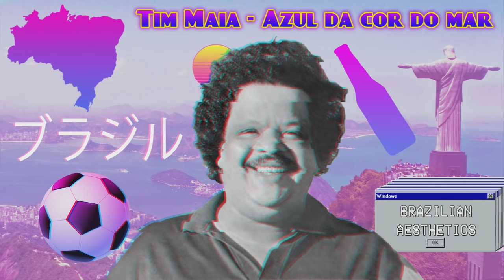ＡＺＵＬ ＤＡ ＣＯＲ ＤＯ ＭＡＲ (Lofi remix)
Tim maia - Azul da cor do mar

Playlist with all my songs / Playlist com minhas músicas

► Caso queira fazer alguma doação
Picpay @GabrielMzero